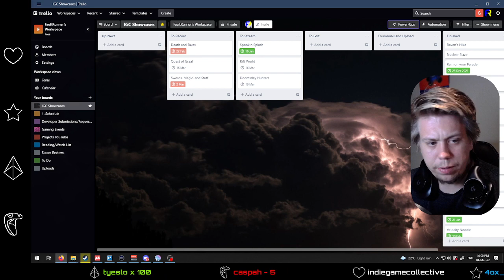The Adventures of Mushnet Findley - Swords 'n Magic and Stuff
We take on this open world fantasy RPG, will Mushnet survive this harsh land with golden stick in hand?